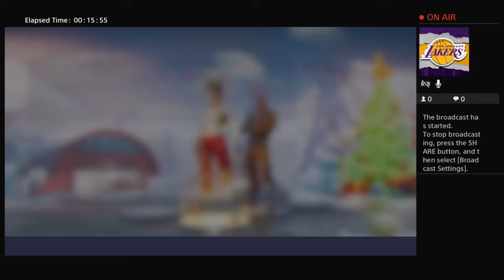Duos with alexest